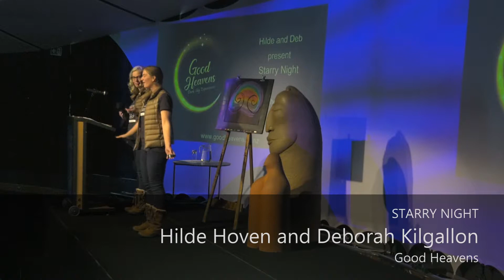Starry Night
Good Heavens guides Hilde Hoven and Deborah Kilgallon on astro-tourism on Aotea and the wonders of the night sky.

Filmed at the 2018 Hauraki Gulf Marine Park Seminar, Auckland.